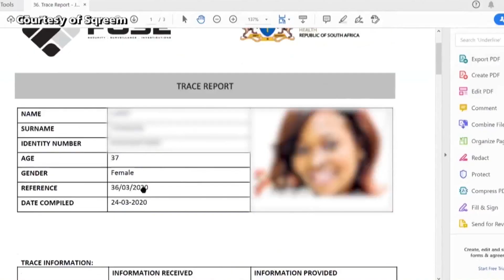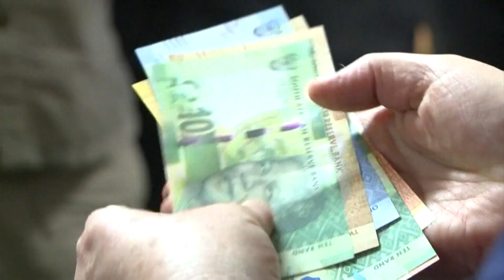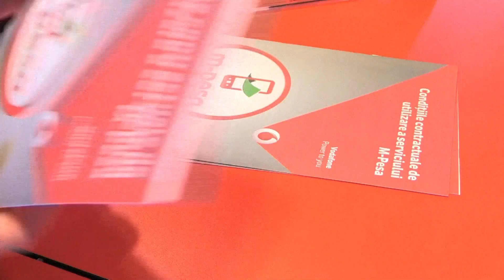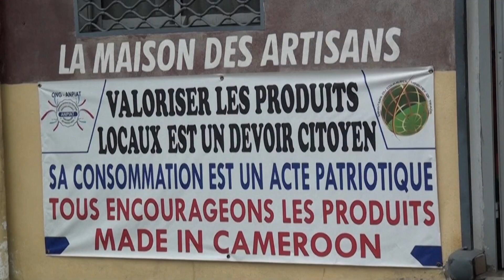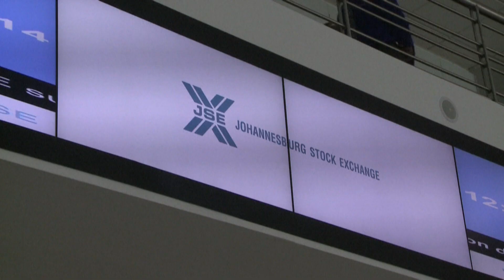Opportunities For Singapore Business In Africa's Fintech Industry | Money Mind | Frontier Markets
Opportunities for Singapore business at the frontier of fintech in Africa.